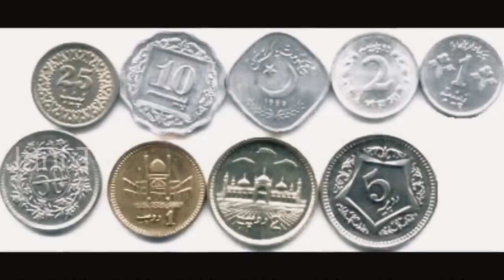Philippines - History and Documentry